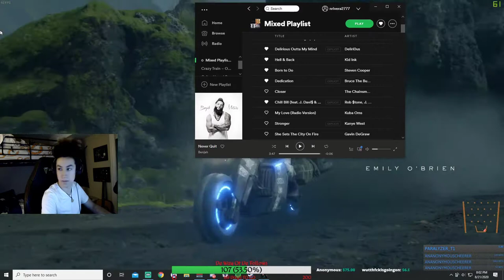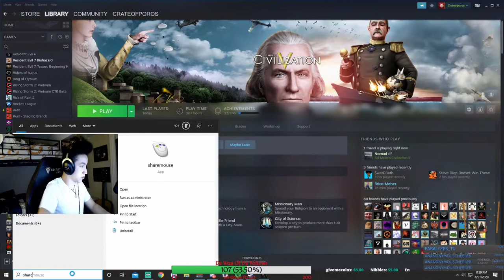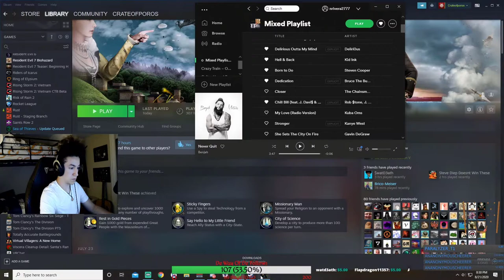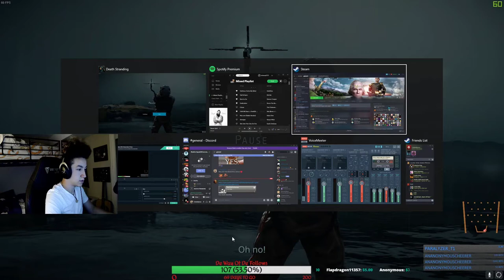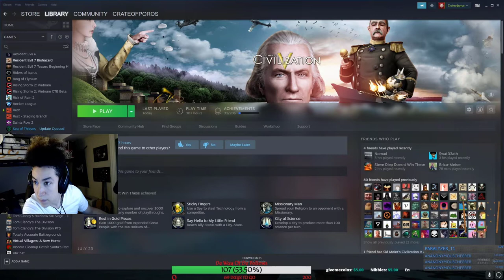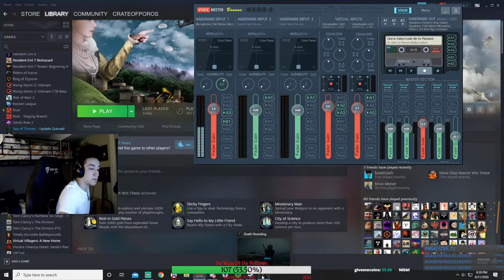DEATH STRANDING Gameplay Part 1 of ??? (Series)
The one and only Death Stranding that everyone has been so hyped about! I have been blessed by our community that Donated enough for the game. We are now in the process of creating an entire walkthrough series of Death Stranding with this being the first Episode.

Twitch.tv/Crateofporos